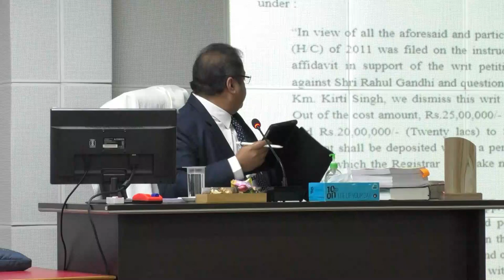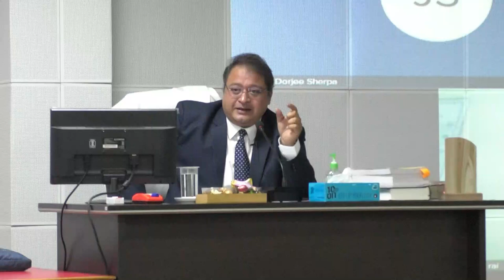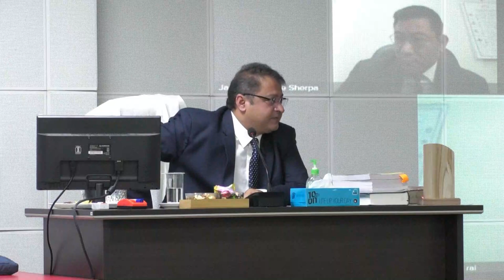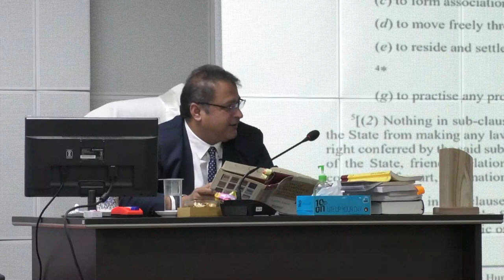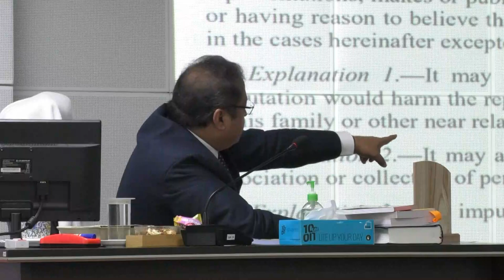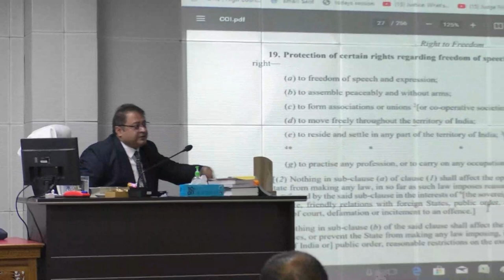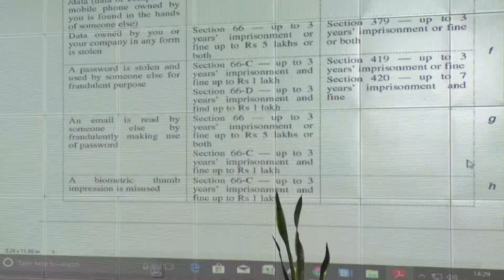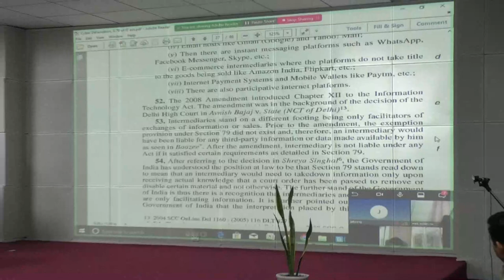Session on "Law of Defamation" for Learned Judicial Officers of Sikkim on 18th March 2023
Session on "Law of Defamation" for Learned Judicial Officers of Sikkim by Shri Suman Dutt, Senior Advocate, Hon'ble High Court of Calcutta on 18th March 2023 at Sikkim Judicial Academy, Gangtok, Sikkim.